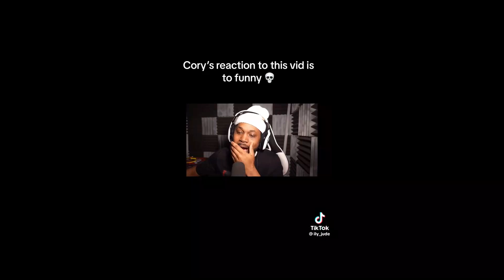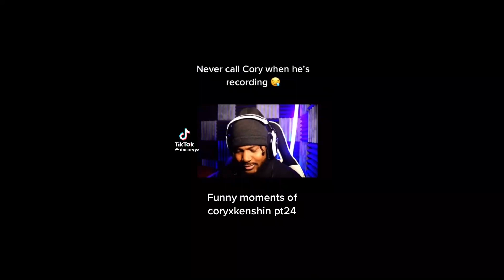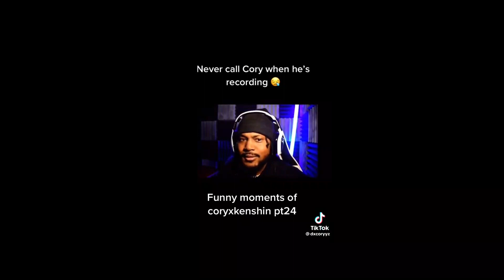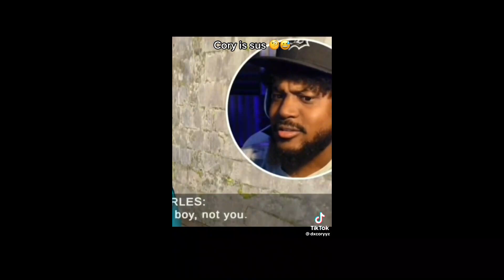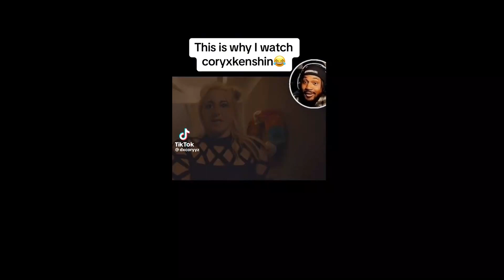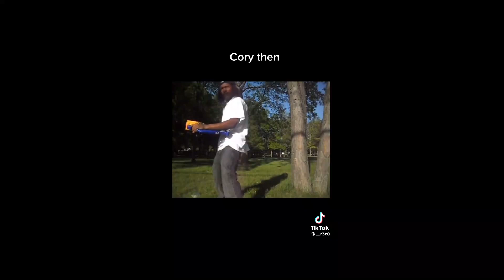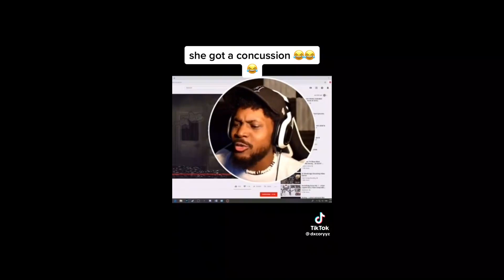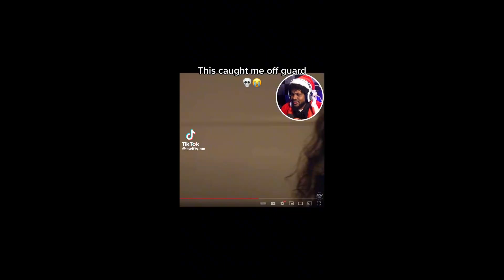Funniest CoryxKenshin Moments